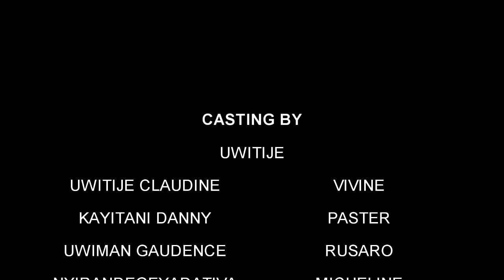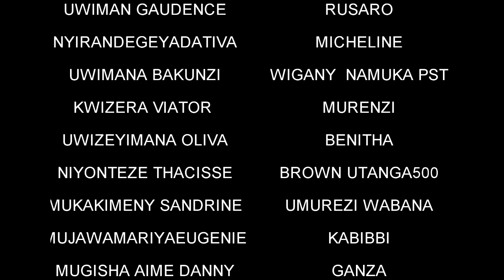NIZIBIKA ZARI AMAGI S1EP1 FILM NYARWANDA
nizibika zari amagi  ni film nyarwanda nshyashya irimo ubutumwa bwinshi butandukanye kdi bwigisha izajya isohoka buri cyumweru ,dutere inkunga uyireba,ukanda subscribe,like share na comment muri abagaciro bafana beza ushaka gukina film cg ku dutera inkunga nimero ni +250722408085/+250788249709